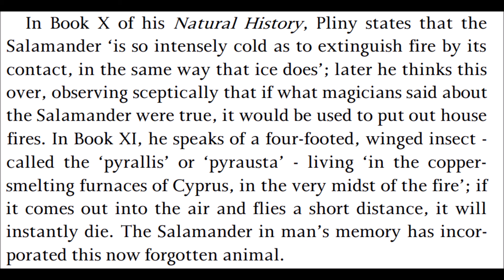The Mountain Goats - Rockin' Rockin' Pet Store [Live]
An unreleased song performed on 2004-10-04 at the Magic Stick in Detroit, MI.
Their green bodies, conspiring therein.